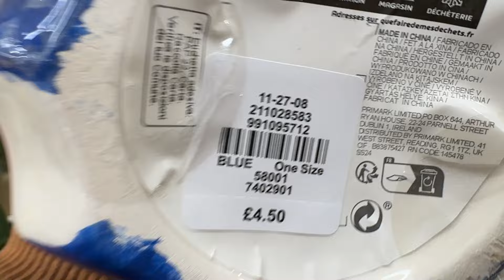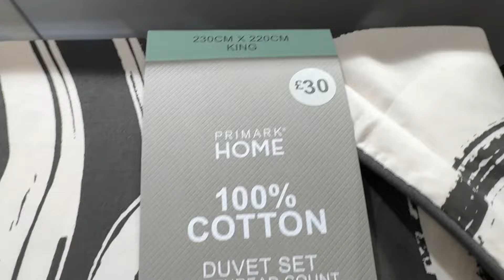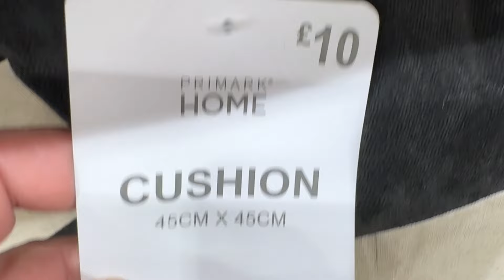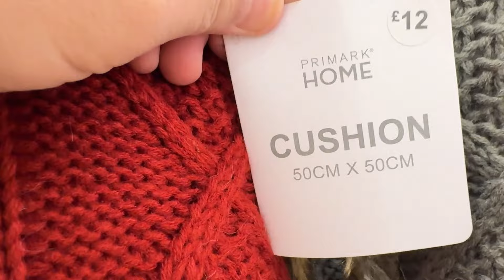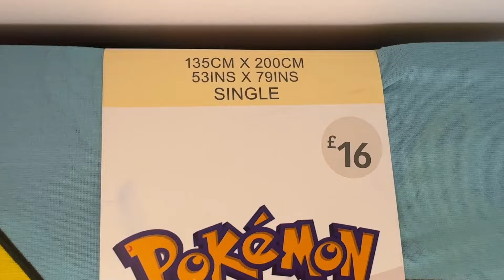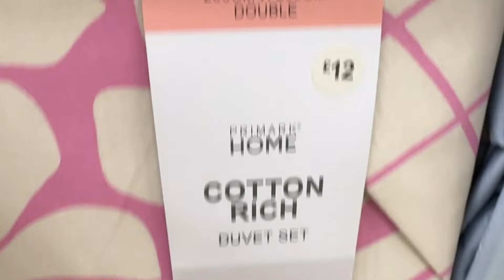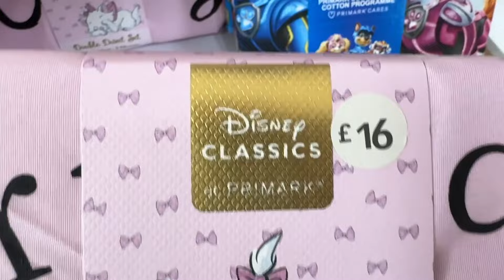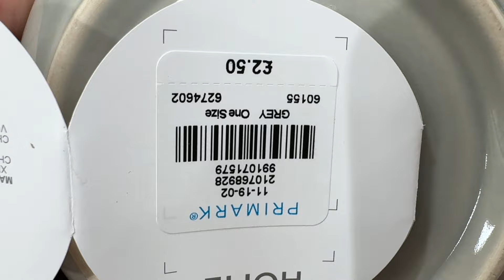Primark Home new collection + Prices / March ~ 2024